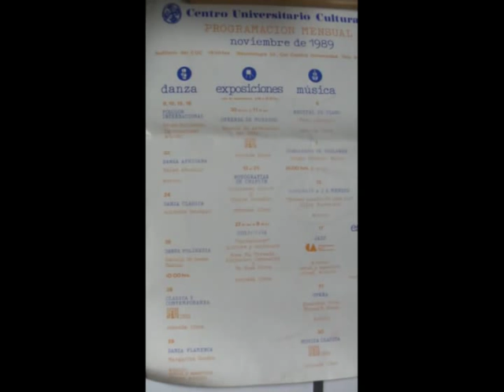Nuevo bolero, nuevo filin, nueva trova (ELÍAS RUVALCABA) Portarretratos 4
Presentamos algunos de los momentos más significativos de la carrera musical de este cantautor mexicano, donde se muestran varias fotos de sus grandes conciertos en los teatros y foros más importantes de la ciudad de México, así como en eventos de gran trascendencia como el Festival de las Fronteras y el inolvidable Festival Latinoamericano del Bolero. No imaginaba Elías entonces que su brillante trayectoria se iba a ver abruptamente suspendida por una traición y una canallada de integrantes de la Nueva Trova Cubana, entre ellos el mismísimo Pablo Milanés.